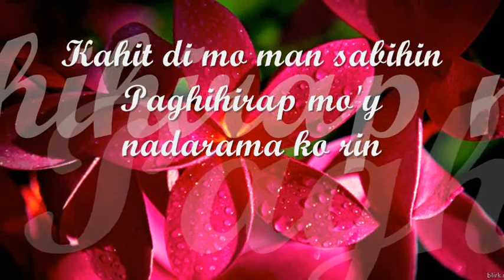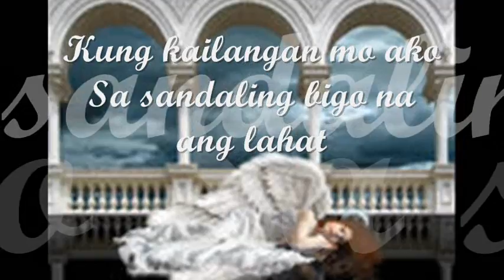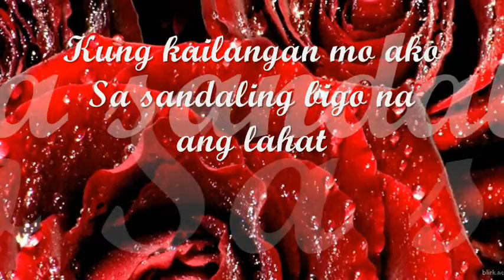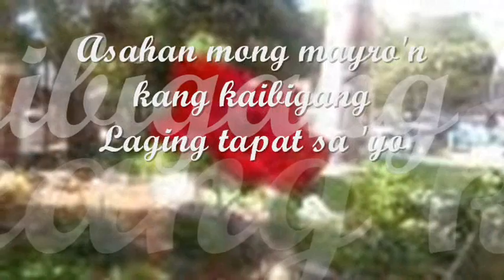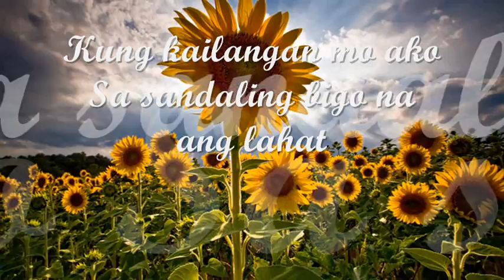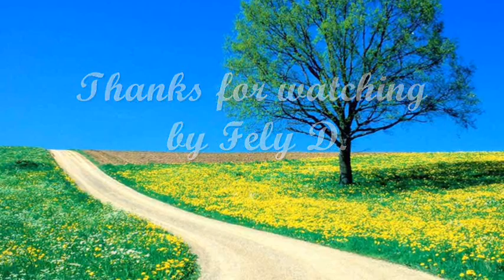kung kailangan mo ako by Rey Valera